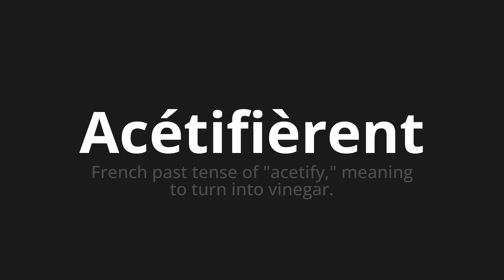How to pronounce Acétifièrent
Master the Pronunciation of 'Acétifièrent Which means aceified' - which means : French past of "acetify," meaning to turn into vinegar. 📝 with @BaguettePronunciation 🎓🗣️ - [Your Guide to French]

Learn to pronounce 'Acétifièrent' perfectly in French with our easy and engaging tutorial by @BaguettePronunciation! 📖📽️ In this comprehensive video, we provide you with native speaker examples 🗣️👂 and phonetic breakdowns 🎵 to ensure you get the pronunciation just right.

How to say Acetified in French